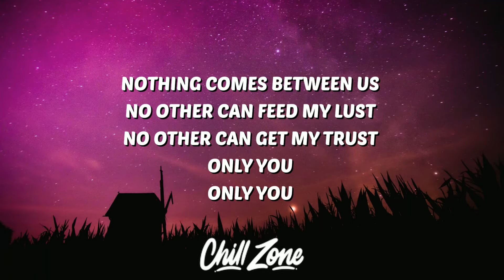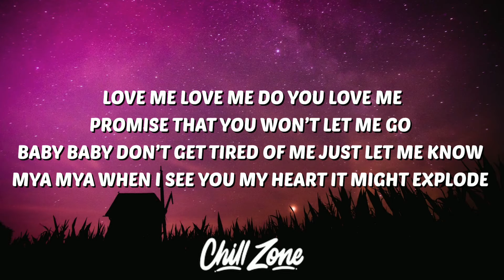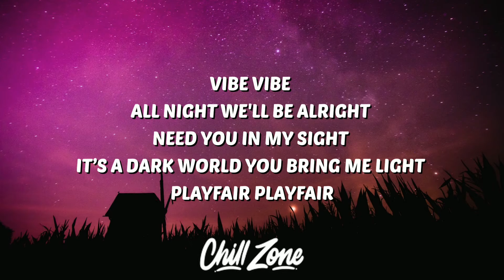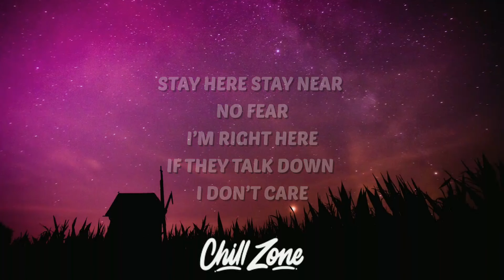SuperDuperWavey - Dark World (Lyrics)